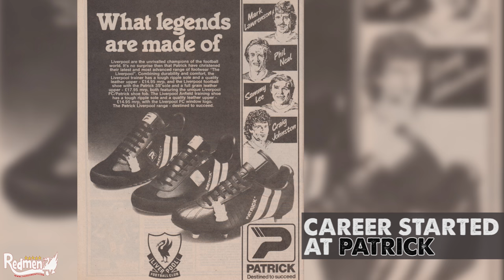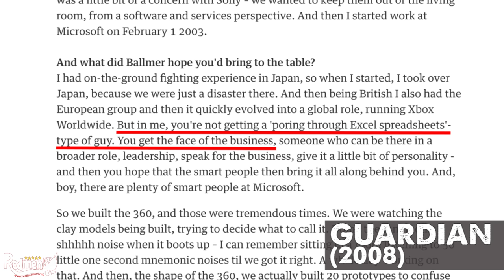Peter Moore | Ten Things You Need To Know!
With the recent appointment of Peter Moore as CEO of Liverpool FC, we decided to delve into his past to give you ten things you NEED to know!